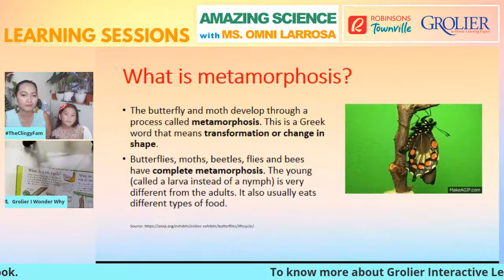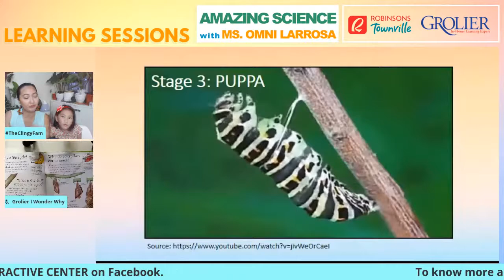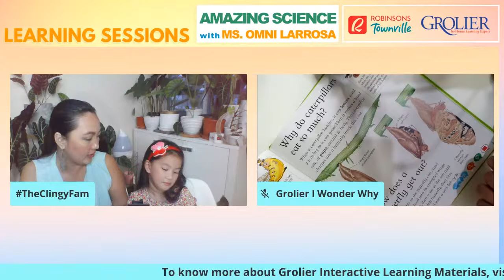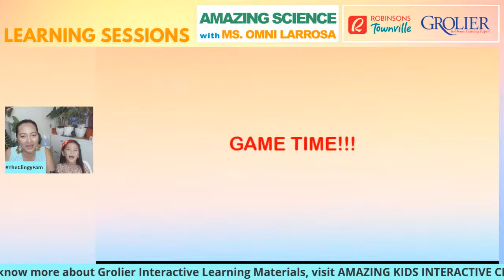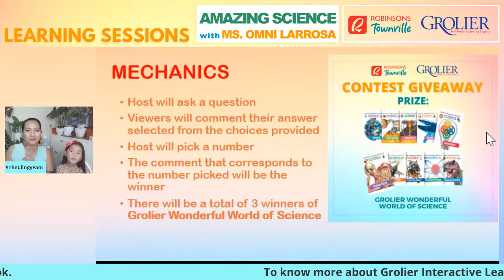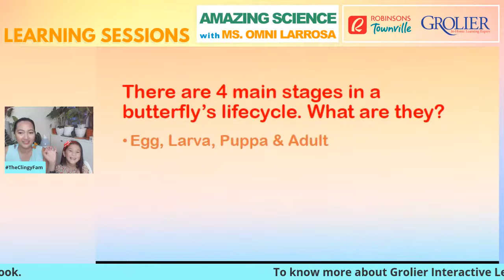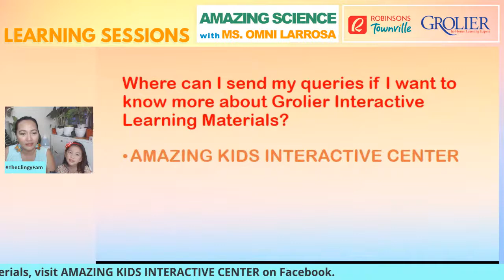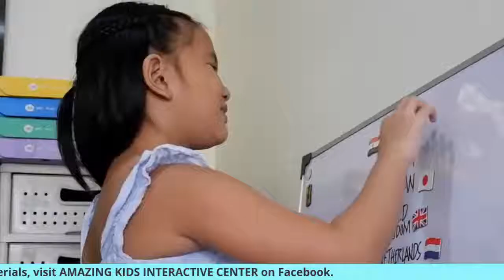Homeschool with Us! Grade 1 - The Life Cycle of a Butterfly | Grolier I Wonder Why Review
G- Parents! Get ready to explore Science once more with your kids this Saturday, Sept 26, 5PM as we talk about "The Lifecycle of a Butterfly" in the AMAZING SCIENCE episode of our series of LEARNING SESSIONS brought to us by Amazing Kids Interactive Center in partnership with Robinsons Townville and Grolier International, Inc.

The session will be facilitated by Family Vlogger & Parenting Advocate Ms. Omni Larrosa and her G-Kid Zia Larrosa of Omni & Bryce | TheClingyFam.

On top of that, we will do a Giveaway and three lucky winners will receive a Grolier Amazing English, a Grolier Math Plate or the Grolier FunThinkers set! Check out our post for the mechanics plus other details and hit the SHARE button so that more parents will join in the fun! 🙌🏻